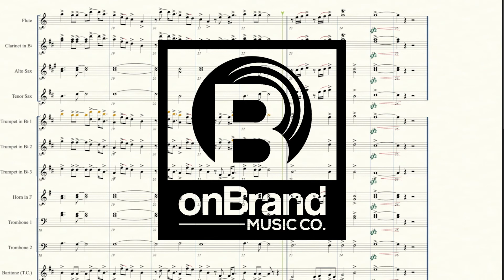"Happy Birthday" - Stevie Wonder - Marching Band Arrangement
A Marching Band Arrangement of Stevie Wonder's "Happy Birthday"